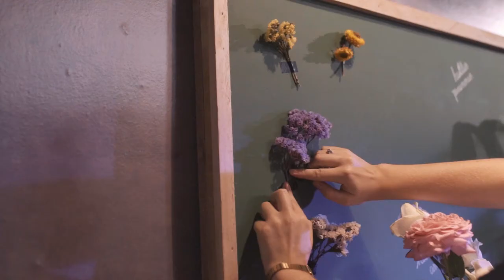Making Of - Botilab